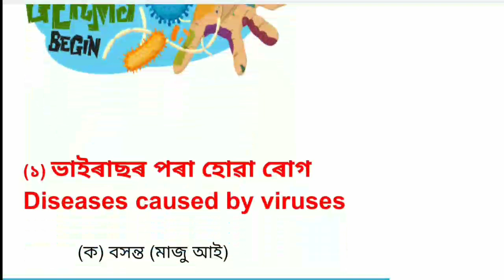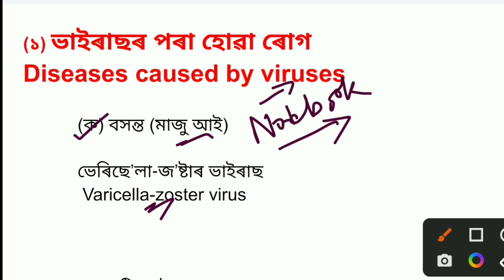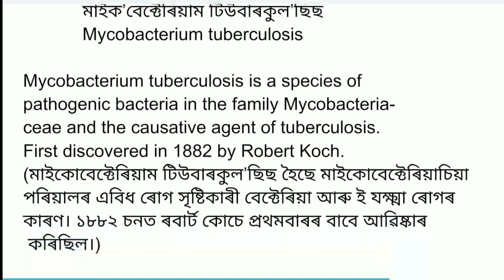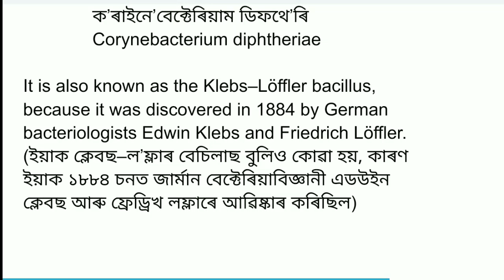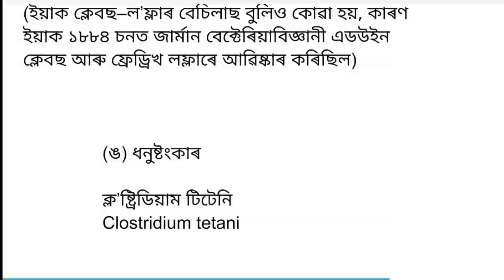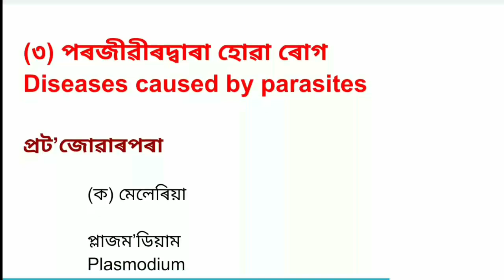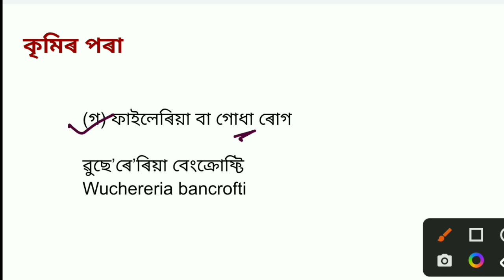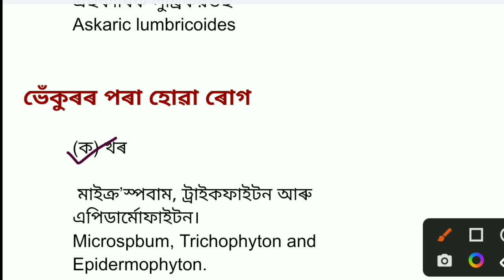General Science Questions Answers for DHS Exam 2022 | Assam Direct Recruitment Grade III and IV Exam